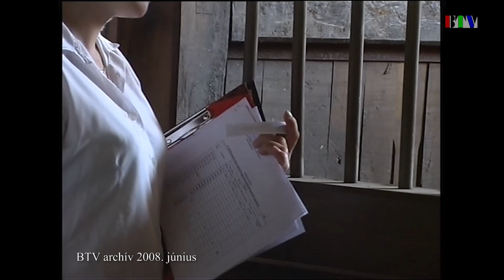15 éve történt: Lovasvizsgák (2008. június)